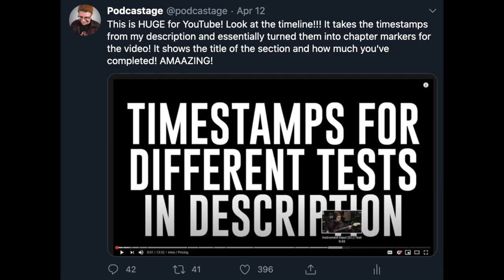YouTube Officially Announces Chapter Markers, and Audio Questions (BSP-218)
On episode 218 of the BSP I discuss YouTube’s official announcement of Chapter Markers, The Rode Video Micro, Rode Procaster vs. Electro Voice RE320, Using Sidechaining for Multimic Setups, and Dynamic vs. Condenser Mics.

Mojave MA-201 Fet: N/A
Sony MDR7506

00:00 - Intro
00:13 - YouTube Officially Announces Chapter Markers
02:14 - Why I’m not Covering Everything Going On
03:14 - Ask Bandrew
03:59 - Video Submission 1
04:59 - Rode Video Micro Direct to Mac vs. Zoom H1
07:18 - Email 2
07:50 - Rode Procaster vs EV RE320
09:15 - Voice Submission 3
10:15 - Will I Record an Album or EP?
15:36 -  Advice For Recording in Summer?
17:07 - Email 4
18:14 - Can I Run Dynamic & Condenser Mics At The Same Time?
20:29 - Video Submission 5
21:30 - Using Sidechaining for Multi Mic Setup
25:39 - Email 6
26:05 - Dynamic & Condensers and Phantom Power
26:51 - Background Noise and Dynamic vs. Condenser
28:08 - Voice Submission 7
30:06 - Do I Need “Studio”Headphones for Recording and Mixing?
34:14 - Outro